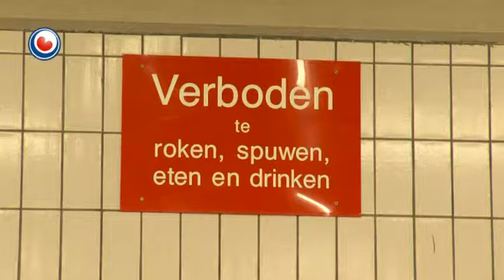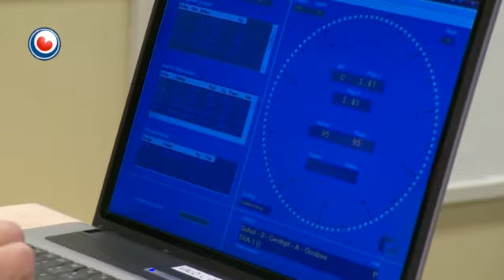Hea! fan 4 april 2014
Thies Visser fan Eanjum wurke goed 30 jier op de fiskôfslach yn Lauwerseach. No nimt hy ôfskied en sit foar de âlderlêste kear as feilingmaster achter de klok om de fisk te ferkeapjen. En yn Aqua Zoo yn Ljouwert helpe bern de bistefersoarger mei it skjinmeitsen fan de hokken en it fuorjen fan de bisten.